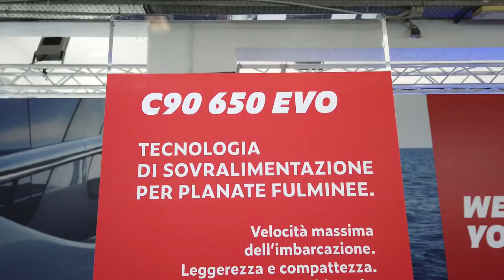Dal Nauticsud l'intervista a Massimo Labruna, concessionario FPT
Al Nauticsud abbiamo intervistato Massimo Labruna, titolare di AS Labruna, che ci ha illustrato il nuovo motore C9 650 EVO